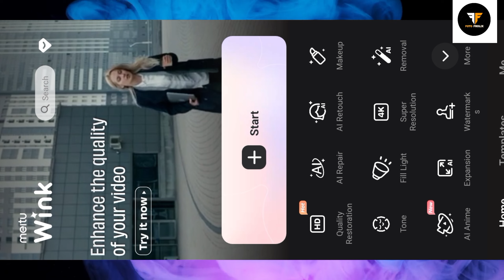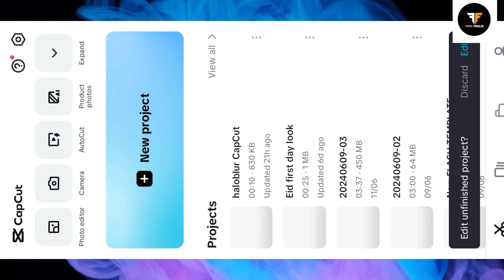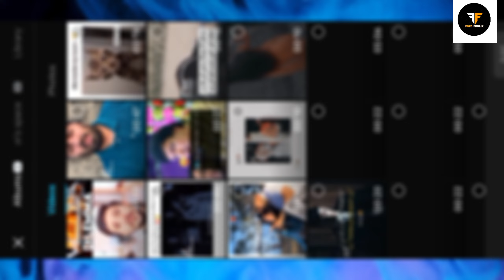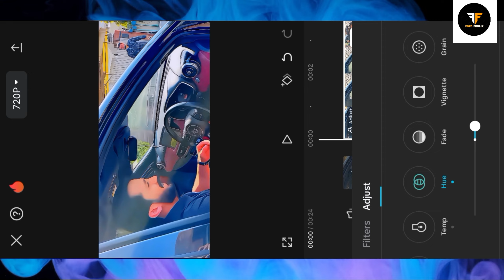Rajab Butt Oily and shinny video editing| how to convert simple video to 4K ultra | Shiny effect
in this video you will be told the method by which you can convert the video made with your simple smartphone to 4K.

many people asked the question about video editing"4K video kaise banaen" or "how to make simple video to 4K; aur; simple video ko 4K video kaise banaen
I hope you will learn a lot related to video editing in this video.

Keywords here :

how to make 4K video,
how to edit 4K video,
how to convert normal video to HDR,
Rajab Butt status
how to make 4K video on capcut,
smooth face video editing on cab card, smooth face video editing on capcut, oily smooth face video editing,
how to make video HD,
how to edit video 4K on Android

 HDR Effect Video Editing In CapCut App 2024 | Black Effect Video Editing Tutorial

➡Your Quiries:-.